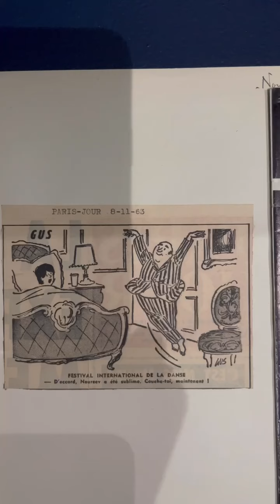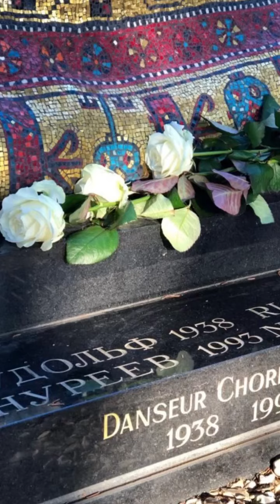Прощание с Рудольфом Нуреевым в Парижской Опере